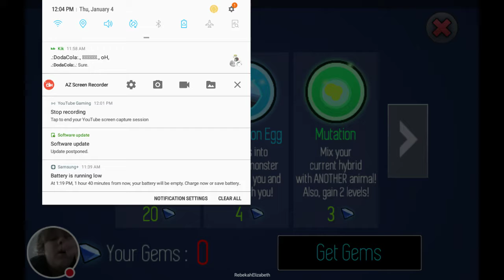My Hybrid Animals gameplay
Watch me play Hybrid Animals!